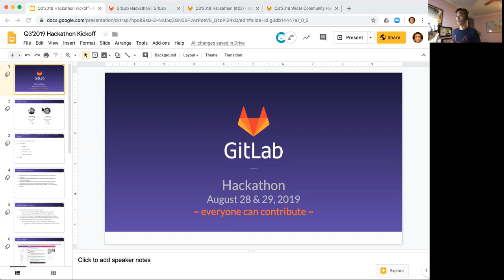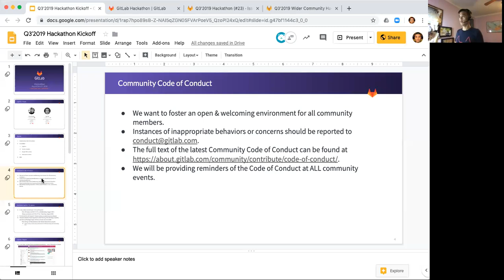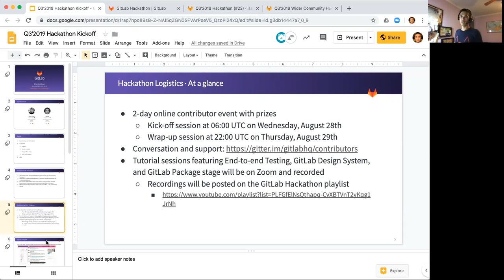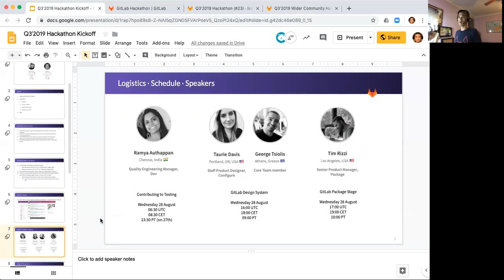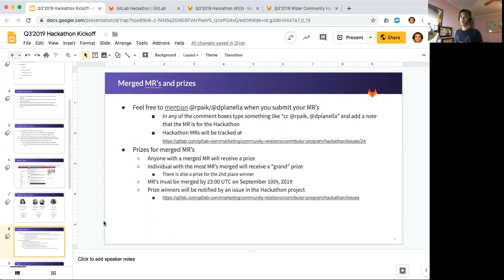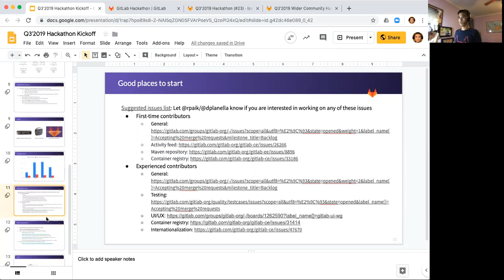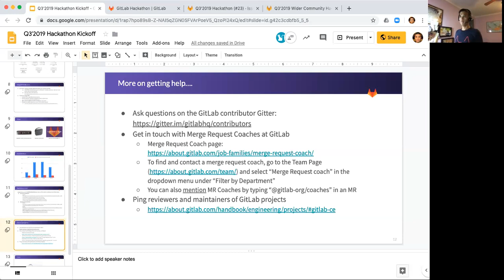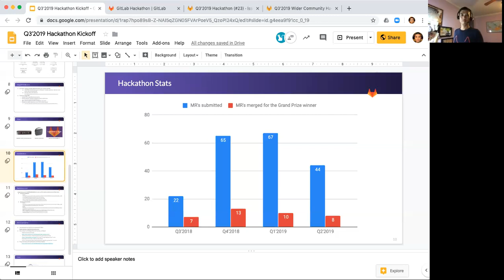Q3'2019 Hackathon kickoff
Recording from the Q3'2019 Hackathon kickoff session